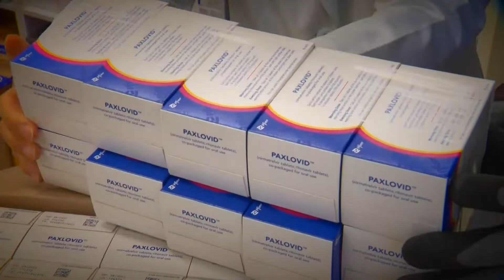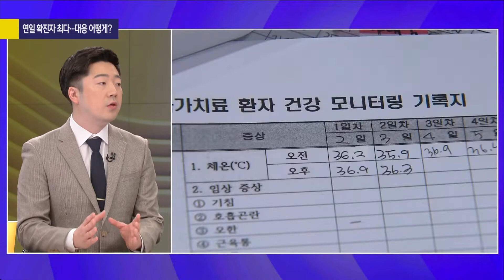[사사건건 코로나19] "4~8주 뒤 큰 유행…100만 명 재택치료 역량 갖춰야"_220204방송 KBS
-“지금 확산세 4~8주 이어질 것...큰 유행 남아 있지만 견디고 나면 하반기 상황 좋아질  것”
-거리두기 연장..."유행 정점 도달 전까지 경증환자 치료 체계 완비 시간 필요"
-"신속항원검사 · 역학 조사 간소화...확산세 억제에서 어느 정도 용인하는 방역 체계로 바뀐 것 의미"
-"최악의  경우 앞으로 8주  확진자 증가세...유행 정점 지난 후 적용할 이행 완화 전략 세워야"
-"유행 정점엔 1일 확진 10만 명 이상...100만 명 재택 치료 관리 할 수 있는 능력 확보해야"
-"유럽보다 감염 통한 면역 비율 적어 유행이 조금 더 길고 크게 이어질 수도"
-"3차 접종 시 중증화율 매우 낮아져 오미크론  위험한 감염병 아닐 수도...추가 접종 무엇보다 중요"

■ 방송시간 : 2월 4일(금) 16:00~17:00 KBS1
■ 출연 : 정재훈 가천대 의대 예방의학교실 교수